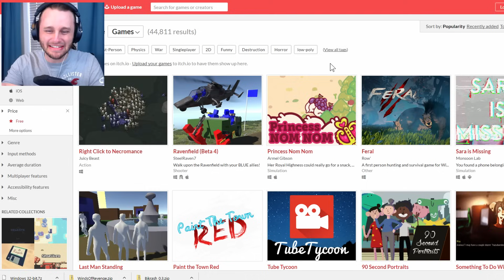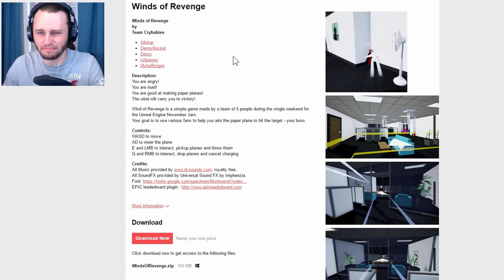Paper Planes! GIANT Gross Foot! in ITCH.IO!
Watch as SSundee checks out a website sent to him by Kehaan!! And then finds 3 games to play that are completely legit and fun!! No troll games or anything at all!! ALL GREAT GAMES!!... I appreciate the support and any ratings would be greatly appreciated also!